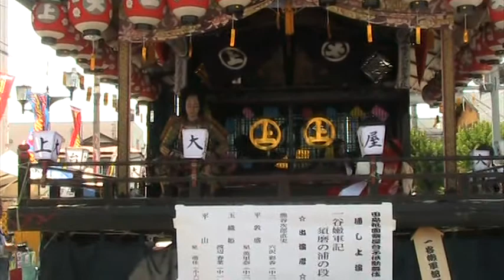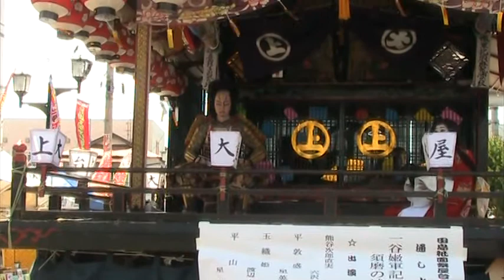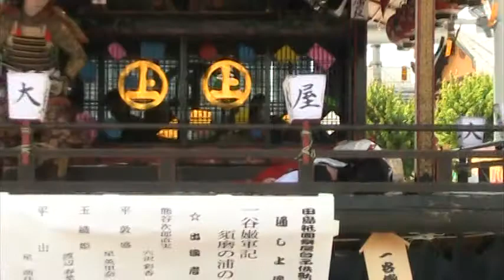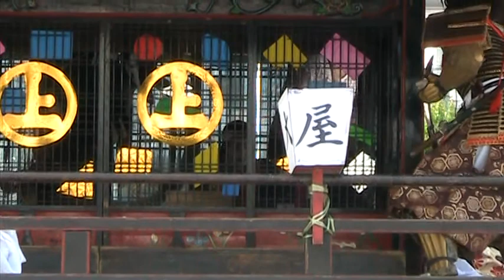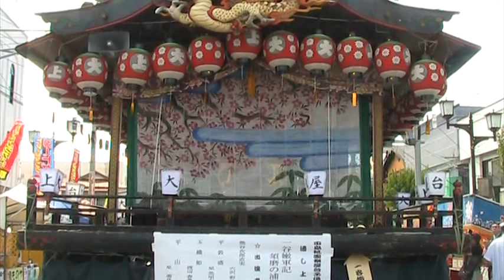田島祇園祭 １２ 2010.7.22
田島祇園祭